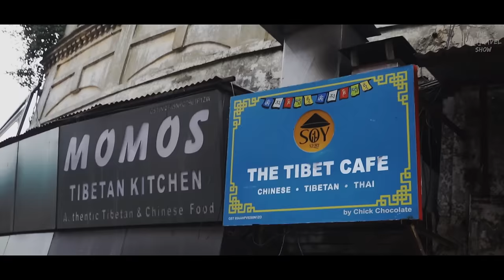Best Way To Explore MUSSOORIE | Mall Road Food & Heritage Walk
MUSSOORIE ON FOOT !

Monsoon is indeed the best time to visit Mussoorie. It is the greenest during the rainy season and the crowd is lesser in comparison to summer and winter seasons. People usually visit the place during summer vacation or in winter when there’s snowfall but the mystic and dreamlike settings of monsoon season brings out the best of Mussoorie.

In today's episode I decided to go beyond the tourist spots of Mussoorie, and instead go on a walking tour. With the company of Sunita Kudle from La Villa Bethany, I got to experience Mussoorie like never before as we explored some of its famous attractions and hidden gems, uncovered Mussoorie's history and culture from its markets, colonial era buildings, heard anecdotes, interesting stories and fun facts.

This walking tour was a journey, of exploring Mussoorie in its true sense, Not only did it enrich me, it also changed my perspective of the city, and made by Mussoorie trip so special.